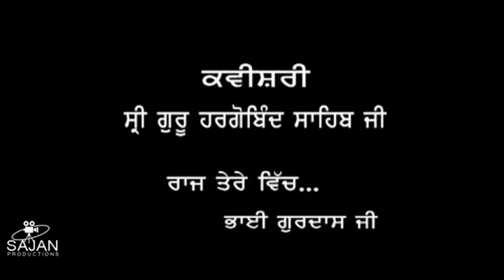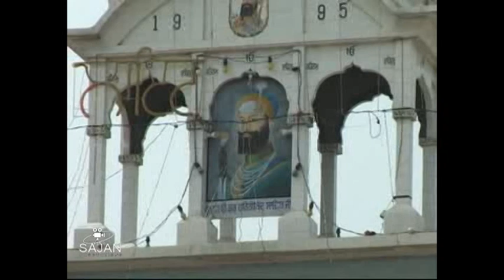ਰਾਜ ਤੇਰੇ ਵਿੱਚ-ਕਵੀਸਰੀ ਜੱਥਾ ਭਾਈ ਬਲਦੇਵ ਸਿੰਘ ਜੀ ਬੈਂਕਾਂ,ਭਾਈ ਗੁਰਿੰਦਰਪਾਲ ਸਿੰਘ ਬੈਂਕਾਂ-ਪੇਸਕਸ ਸਾਜਨ ਲੋਪੋਂ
# ਕਵੀਸਰੀ #
ਰਾਜ ਤੇਰੇ ਵਿੱਚ
ਕਵੀਸਰੀ ਜੱਥਾ ਭਾਈ ਬਲਦੇਵ ਸਿੰਘ ਜੀ ਬੈਂਕਾਂ
ਭਾਈ ਗੁਰਿੰਦਰਪਾਲ ਸਿੰਘ ਜੀ ਬੈਂਕਾਂ
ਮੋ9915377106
ਸਾਥੀ ਅਗਰੇਜ ਸਿੰਘ ਦੁਬਲੀ
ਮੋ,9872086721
ਸਾਥੀ ਸਿੰਕਦਰ ਸਿੰਘ ਬੁੱਟਰ
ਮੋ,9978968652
Hi
ਧੰਨ ਧੰਨ ਸਾਹਿਬ ਸ੍ਰੀ ਗੁਰੂ ਹਰਗੋਬਿੰਦ ਸਾਹਿਬ ਜੀ
ਪਾਤਸਾਹੀ ਛੇਵੀਂ ਪਿੰਡ ਲੋਪੋਂ ਵਿਖੇ ਹਰ ਸਾਲ ਦੀ ਤਰਾਂ ਸਮਾਗਮ ਮਨਾਇਆ ਜਾਦਾਂ ਹੈ।
ਪਾਤਸਾਹ ਲੋਪੋਂ ਨਗਰਹ ਆਏ ਸਨ ਤਾਂ ਇਹ ਉਹੀ ਦਿਨ ਅੱਜ ਵੀ ਉਹਨਾਂ ਦੇ ਲੋਪੋਂ ਨਗਰ ਵਿਖੇ ਚਰਨ ਮੁਬਾਰਕ ਪਾਉਣ ਤੇ ਭਾਰੀ ਜੋੜ ਮੇਲਾ ਭਰਦਾ ਹੈ ਇਹਨਾਂ ਸਮਾਗਮਾਂ ਨੂੰ ਆਪਣੇ ਕੈਮਰੇ ਚ"ਦਾਸ ਵੱਲੋ ਰਿਕਾਡਿੰਗ ਕੀਤਾ ਜਾਦਾ ਹੈ ਅਸੀ ਧੰਨਵਾਦੀ ਹਾਂ ਸਾਰੇ  ਕਵਿਸਰ ਰਾਗੀ ਢਾਡੀ ਜੱਥਿਆਂ ਦੇ ਜੋ ਹਰ ਸਾਲ ਹਾਜਰੀ ਭਰਦੇ ਹਨ ।
Raj Tere VichGuru Hargobind Sahib Ji Kvisheeri Jatha Bahi Gurinderpal Singh Binka